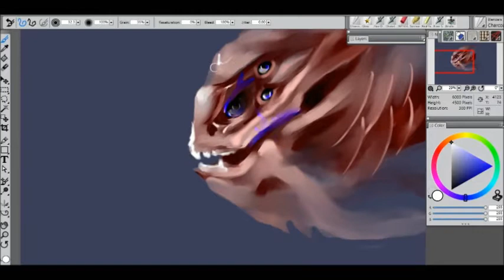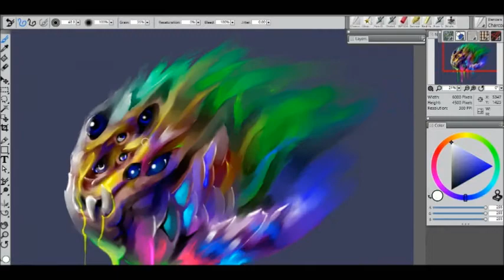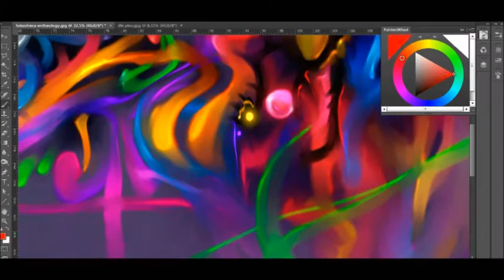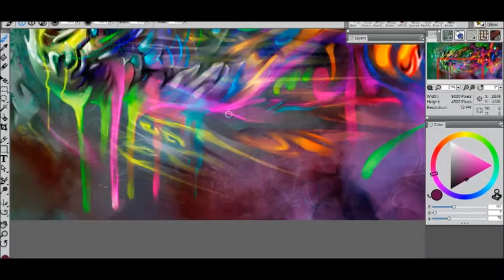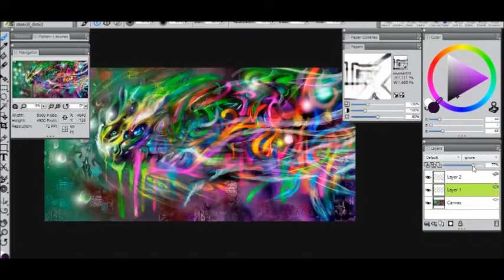Aqueous Psychotropic-speed painting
Aqueous Psychotropic
Software:
Corel Painter 12
Photoshop cs6
Expression Encoder 4